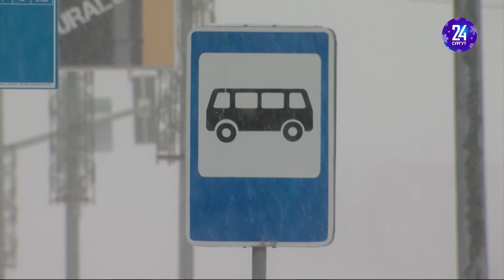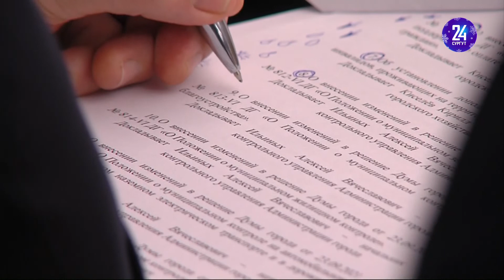Депутаты определились с бюджетом города